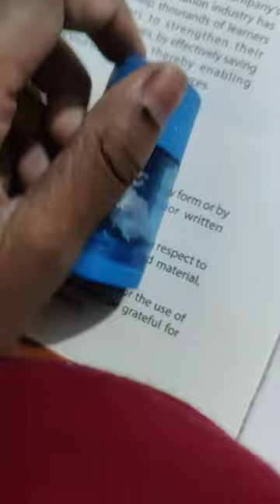Doms X1 pencil with erasner